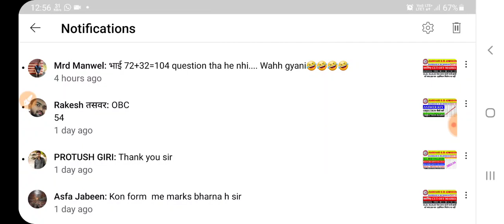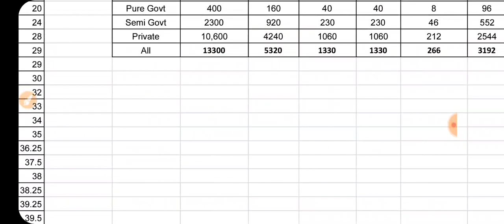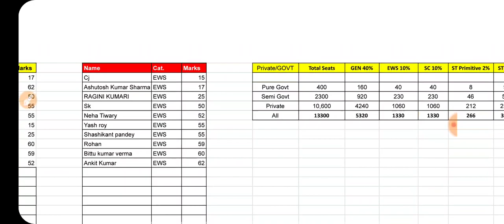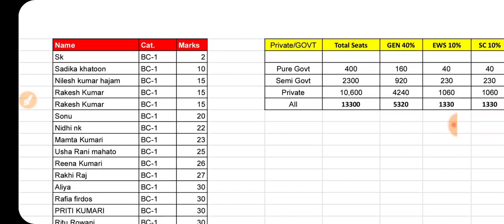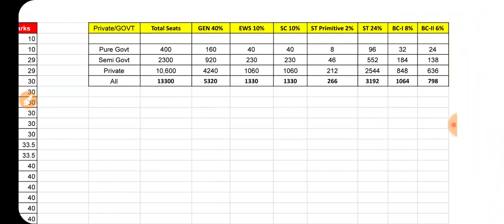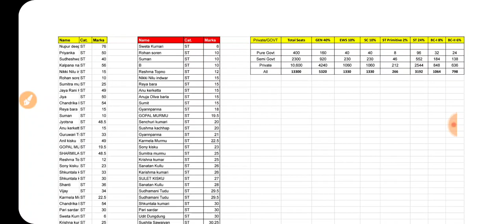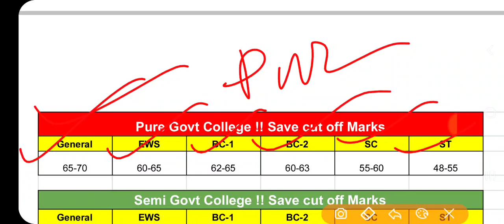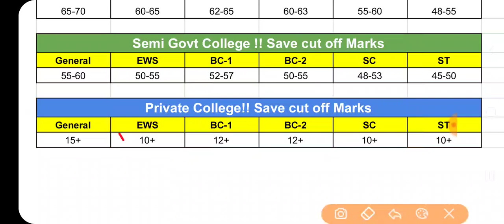Jharkhand B.Ed Cut off Marks 2022 ||बीएड प्रवेश परीक्षा 2022 Cut off Marks कितना जाएगा || Bed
Your Queries-
Jharkhand b.Ed cut off marks Kitna jaega
Jharkhand Bed cut off marks analysis 2022
Jharkhand b.Ed cut off marks 2022 analysis
bed cut off marks analysis 2022
Jharkhand Beed cut off marks analysis 2022
bed cutter marks 2022
list of b.Ed colleges in Jharkhand
list of all government b.Ed colleges in Jharkhand
list of all semi government b.Ed colleges in Jharkhand
list of all private  b.Ed colleges in Jharkhand
top b.Ed colleges in Jharkhand

jharkhand_Bed_2022-24_Latest_Notice
bed_2022-24
Bed_form_apply_2022-24